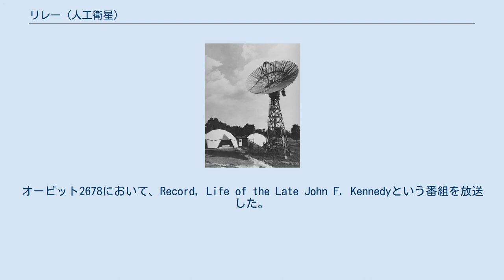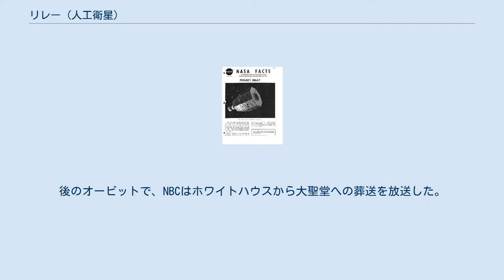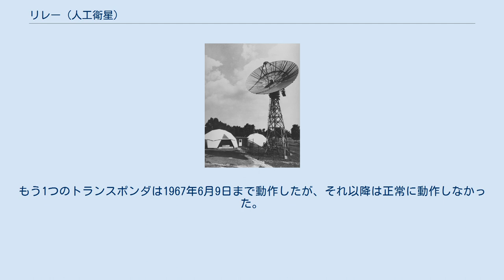リレー (人工衛星)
リレー衛星のイラスト リレー衛星は楕円形の低軌道を飛んだアメリカの人工衛星、リレー1号とリレー2号の総称。
2つともNASAが資金提供を行い、RCAが開発を行った元々は実験的な通信衛星であった。
2016年12月2日現在、2つともまだ軌道上にある。
リレー1号は初めてアメリカのテレビの電波を太平洋を越えて送信した。
 リレー1号は1962年12月13日、ケープカナベラル空軍基地のLC-17Aから、デルタBロケットの上に取り付けられて打ち上げられた。
地球の放射線帯をマッピングするために設計された放射線の計器も積まれていた。
遠地点は7500kmで近地点は1300kmであった。
スピン安定化衛星は最初のスピン・レートが167.3rpmで、最初のスピン軸配向は-68.3度の偏角と-56度の右上がり角を持つ。
軌道周期は185.09分であった。
打ち上げ後すぐに2つの基本的な問題が生じた。
1つは偽のコマンドに対する衛星の応答であり、1つは高出力レギュレータが漏れたことであった。
この漏れにより最初の2週間の衛星運転は無意味となった。
こののちは衛星運転は正常に戻った。
トラッキングのためと遠隔測定のための送信機をそれぞれ1つ載せていた。
遠隔測定システムは1152ビット/秒のPCMであった。
1秒間に遠隔測定フレーム当たり128の指令を出し、粒子実験では113個を用いた。
漏れの問題により、1965年に宇宙機を低電圧状態に戻した。
1965年2月10日まで散発的に送信が行われた。
それ以降は利用可能な科学的データは得られていない。
 リレー計画の地上局 リレー1号はアメリカから日本へテレビを放送する初の衛星であった。
オービット2677の最初の放送（1963年11月22日、2027:42-2048 (GMT)、ダラス時間午後1時27分）はアメリカ合衆国大統領から日本国民へ暗殺の2日前（1963年11月20日）ホワイトハウスにて事前に録画されていたスピーチを放映する予定であったが、その代わりにジョン・Ｆ・ケネディの暗殺が伝えられた。
オービット2678において、Record, Life of the Late John F. Kennedyという番組を放送した。
これはアメリカと日本で同時に放送された最初のテレビ番組であった。
後のオービットで、NBCはホワイトハウスから大聖堂への葬送を放送した。
ケネディ暗殺の3日後、リレー1号は合計11（ヨーロッパに8、日本に3）の地域放送を統御した。
衛星の全ての有用な通信は、その悲劇的な出来事を即時に報道することを可能にした。
 1964年8月、1964年の東京オリンピックの東京からの放送を、アメリカ-ヨーロッパ間のリンクとして使用された。
アメリカへはシンコム3号を経由して送信された。
2つの衛星がテレビ放送のために一緒に使われたのはこれが初めてである。
 COSPARの衛星IDは、1962-Beta-Upsilon 1 (62BU1)。
 リレー2号は1964年1月21日、ケープカナベラル空軍基地のLC-17BからデルタBロケットの上に取り付けられて打ち上げられた。
遠地点は7600kmで近地点は1870kmであった。
物理的にはリレー1号に近い。
この衛星での設計変更により性能が改善され、偽のコマンドに対する応答が本質的に除去された。
搭載されたトランスポンダ2台のうち1つは1966年11月20日まで正常に作動した。
その時から1670年1月20日の失敗まで、動作するまで普通より長い時間を要した。
もう1つのトランスポンダは1967年6月9日まで動作したが、それ以降は正常に動作しなかった。
 COSPAR衛星IDは、Relay 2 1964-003A。